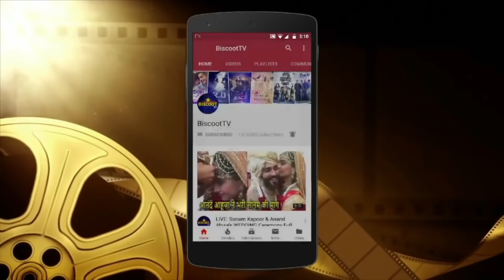Priyanka Chopra & Nick Jonas Pre-Wedding Party Bash Celebration with Family & Friends